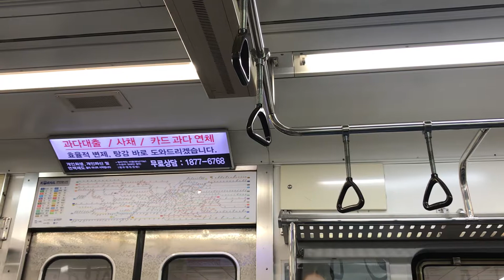韓国(3号線) 地下鉄 電力 稼働。